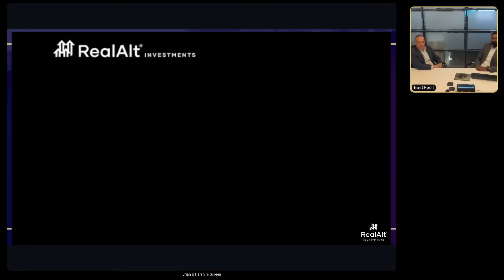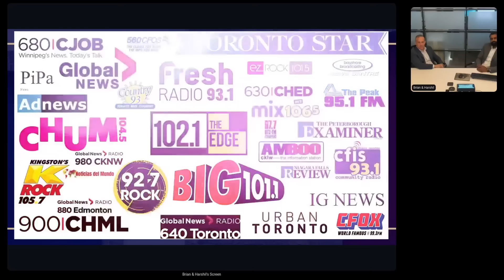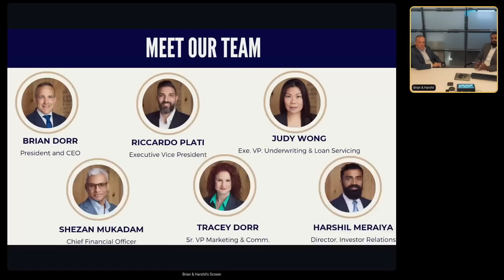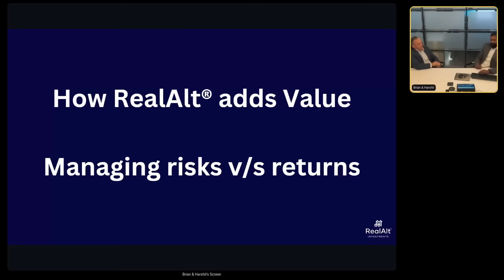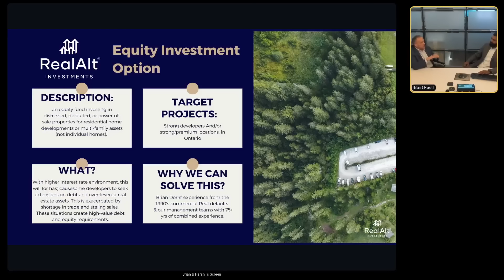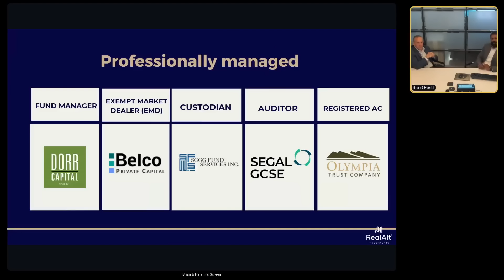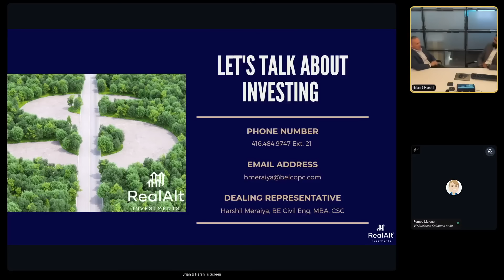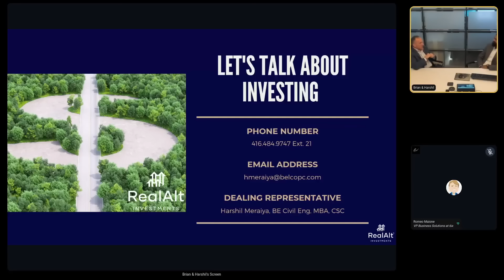A Deep Dive into RealAlt's Mortgage Fund: Is NOW the time to invest?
Over the last 4 weeks you have
1. Heard about Canadian economics and Real Estate
2. Met the CEO with 30 yrs industry experience
3. An overview of passive Real Estate + 10 top questions to ask
4. Heard from Commercial Real estate Financial experts.
Now, dive into RealAlt® Investments' portfolio strategy and explore key characteristics of Series A (mortgages) with an IRR of 8-12% with monthly distributions AND Series M (equity) with a 2x-4x after the sale of the property.

6ix Inc. (“6ix”) licenses software to publicly traded issuers of securities (“Issuers” and each an “Issuer”) which can be used by Issuers to communicate with current and prospective investors (“Investors” and each an “Investor”) on the online platform maintained by 6ix Inc. (the “Platform”). Each Issuer is solely responsible for all content relating to the Issuer on the 6ix Platform, including without limitation all investor summits presented by the Issuer and all summary information about the Issuer on the 6ix Platform.

6ix is not licensed to trade, deal or advise in securities in any jurisdiction. 6ix does not recommend or endorse any Issuer on the 6ix Platform, nor does 6ix verify the accuracy of any information presented by Issuers to Investors on the 6ix Platform or in their public disclosure records. 6ix’s sole responsibility as the operator of the 6ix Platform is to provide software to Issuers and Investors through which Issuers and Investors communicate directly with each other without any intermediation or intervention by 6ix other than in respect of technical, logistical or advertising and marketing support. Issuers pay 6ix a licensing fee for use of the 6ix Platform, and 6ix may also receive payment from Issuers to pay for advertising on third-party websites. 6ix and its principals may make and hold investments in securities of Issuers on the 6ix Platform and 6ix may offer reduced rates for its software services to Issuers in which 6ix and/or its principals are invested.

6IX DOES NOT WARRANT THAT THE PROVISION OF INFORMATION BY ISSUERS ON THE PLATFORM WILL BE ERROR-FREE, TIMELY, COMPLETE OR ACCURATE. USE OF THE PLATFORM AND RELIANCE THEREON IS AT INVESTOR’S SOLE RISK. 6IX WILL NOT BE IN ANY WAY BE LIABLE TO ANY INVESTOR OR ISSUER OR ANY OTHER ENTITY OR PERSON FOR ANY INACCURACIES, ERRORS, OMISSIONS, DELAYS, DAMAGES, CLAIMS, LIABILITIES OR LOSSES, REGARDLESS OF CAUSE, IN OR ARISING FROM THE USE OF THE PLATFORM.